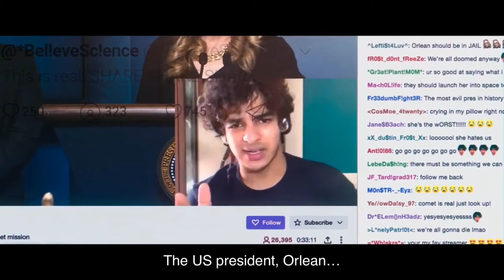Don’t look up social media scene